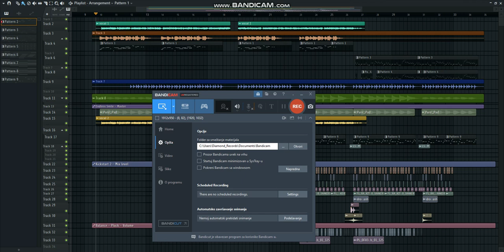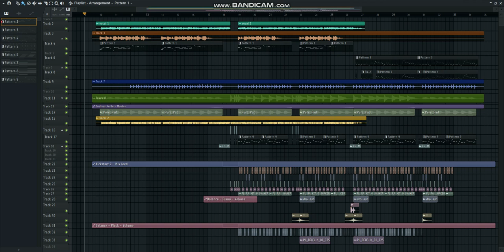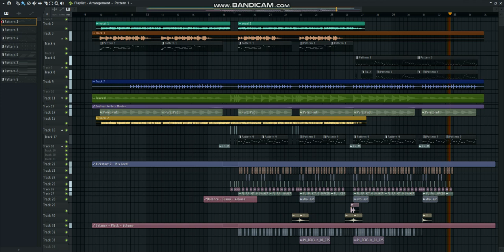Frate Remake Instrumentala Demo V1